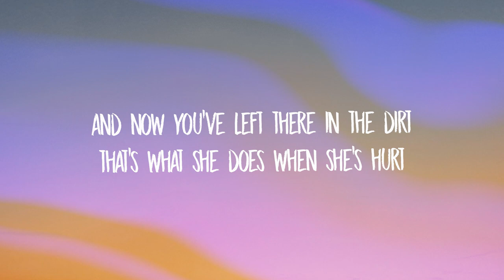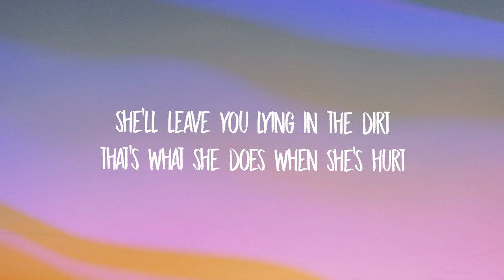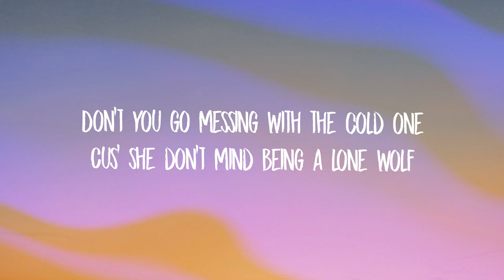Henri Werner - Lonewolf (Lyrics) ft. EHLE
Smoking gun
no regrets
a heart of stone under her corset
a crimson smile before she run away
smell of gasoline
fills the air better get ready to burn
and now you’ve left there in the dirt
that’s what she does when she’s hurt
do you wish that you had learned
to never fool a woman scorned like her
Don’t you go messing with the cold one
Cus’ she don’t mind being a lone wolf
a shot of patron
to fill her empty soul
she lights a cigarette
to warm her cold bones
you’ll know she’s close the moment
the smell of gasoline
fills the air and you get ready to burn
she’ll leave you lying in the dirt
and now you wish that you had learned